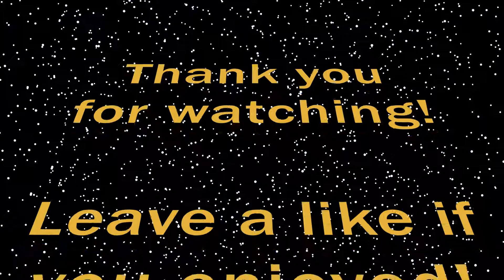Campaign: Act 2 - Chapter 2: Into The Wild - Gears 5 Playthrough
Act 2 - Chapter 2: Into The Wild